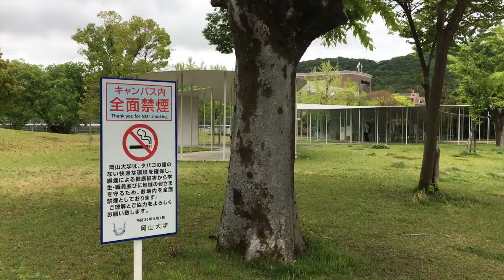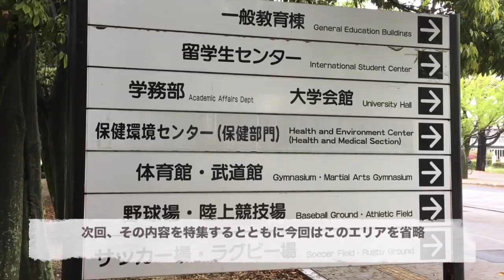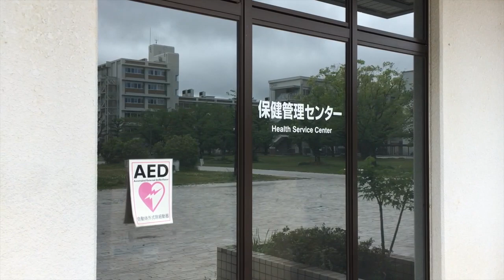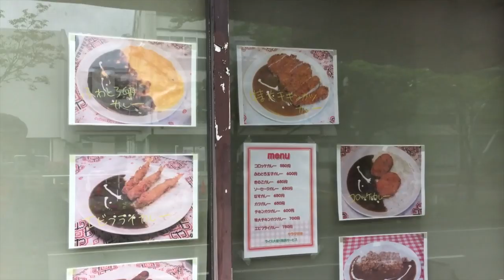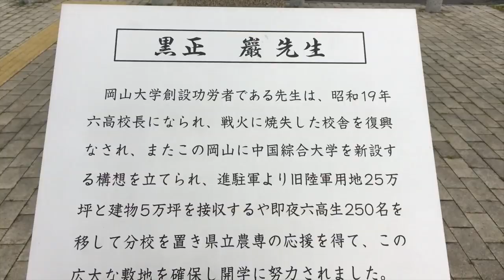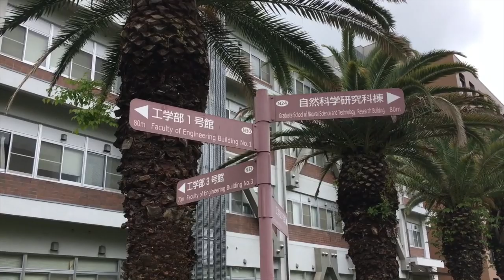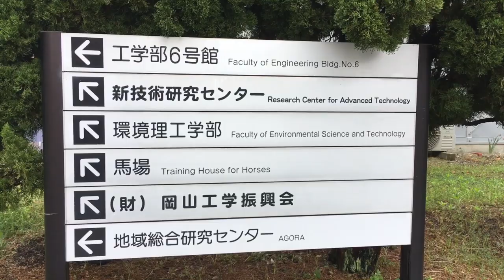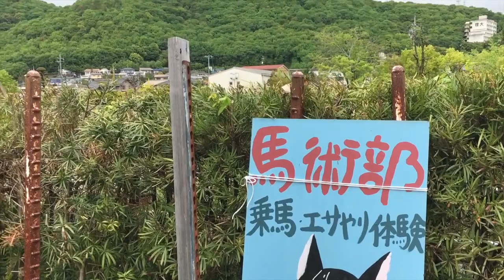受験生必見【 岡山大学 津島キャンパス】意外と知らない学内/自転車置き場が多い／昔は旧日本軍の基地だった！?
あえてGW中のお休みの日に岡大に行きました！学食もクローズでした。また後日特集です！敷地面積は全国１２位ですが次の授業がある建物までの距離時間が長いのは今も健在！カフェや食堂も増えてます。